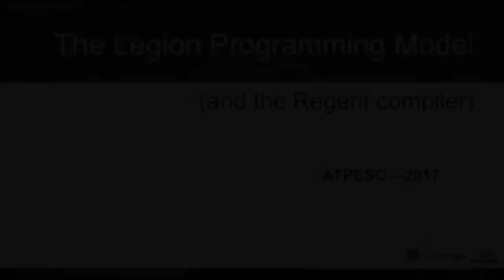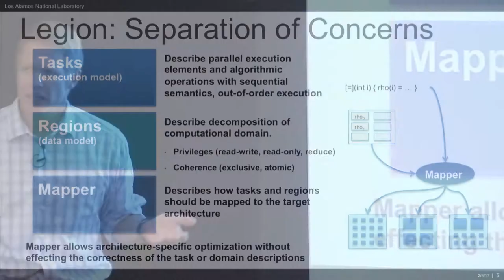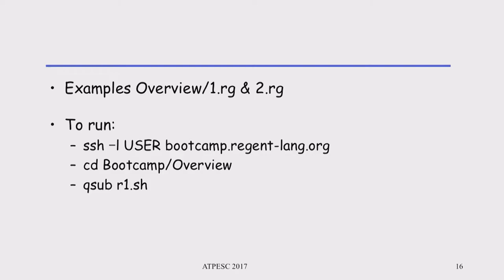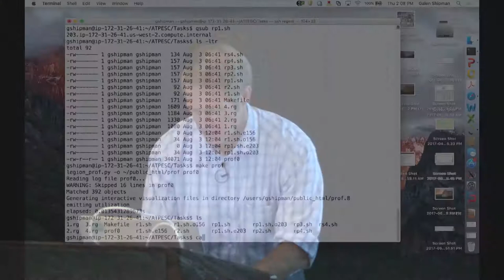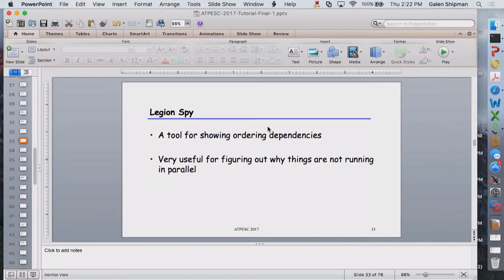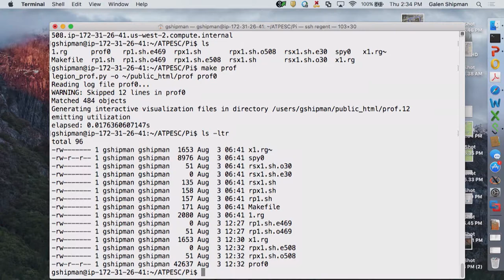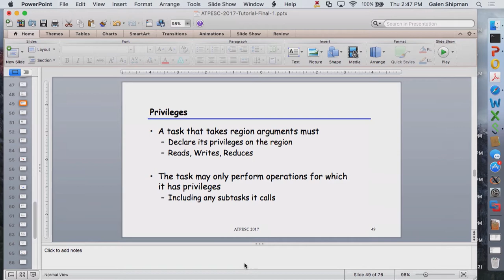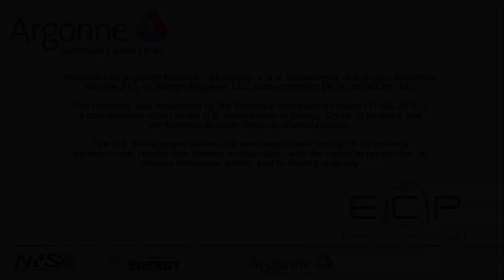The Legion Programming Model I Galen Shipman, LANL